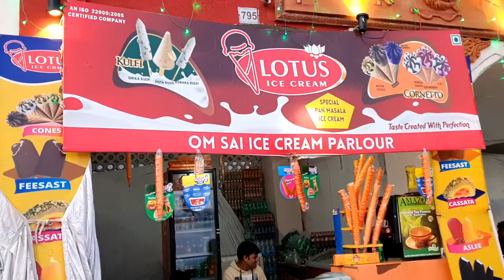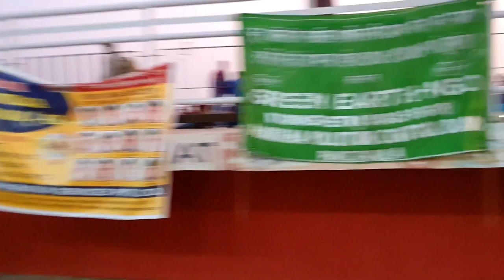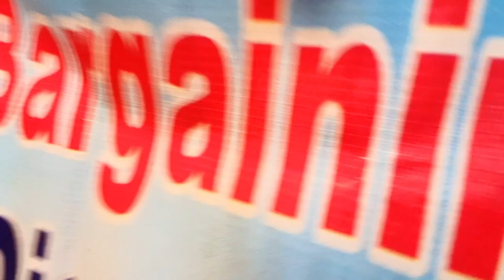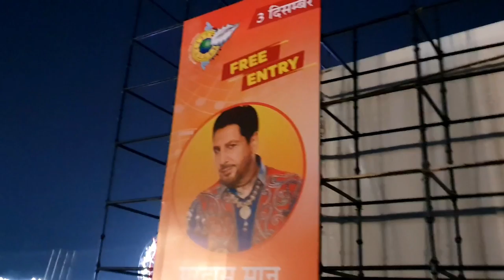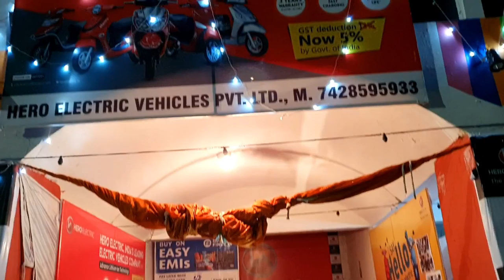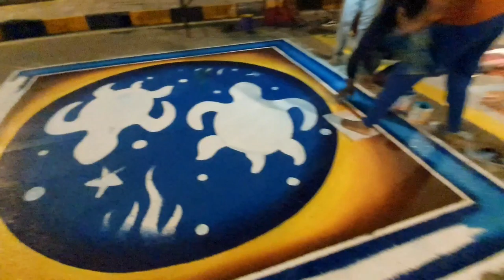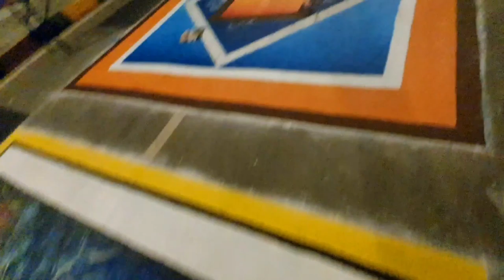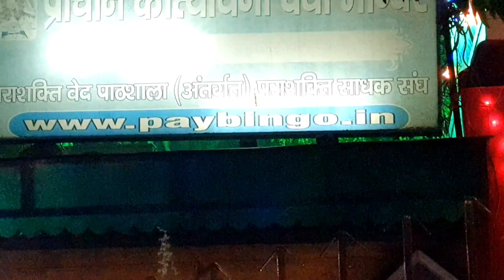Brahma Sarovar par Geeta Jayanti Ka Mela Kurukshetra | Day 7 | 2019